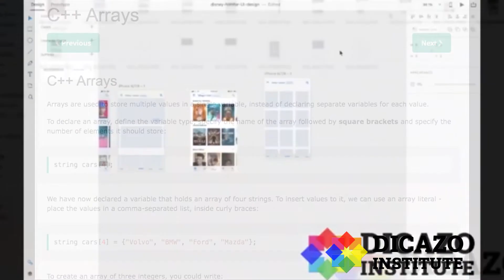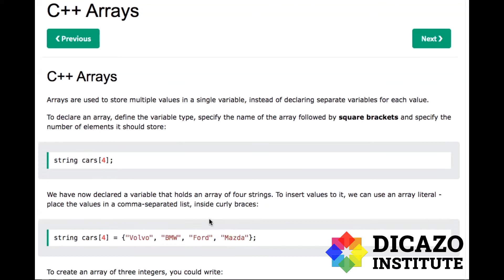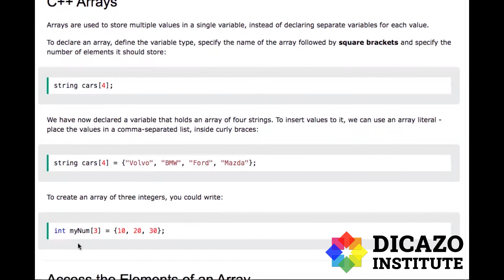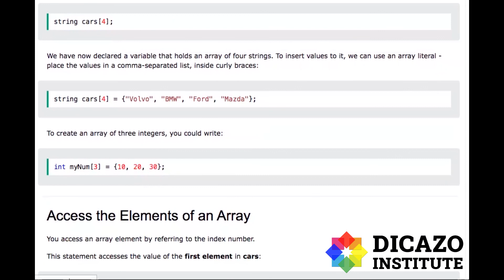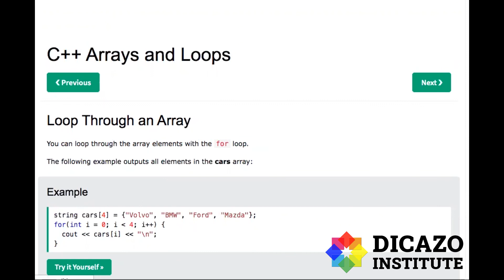Concept of Array | C++ Tutorial in Hindi Full Course | Class - 10 | Dicazo Institute.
Learn about C++ Arrays in Hindi in easy language. Learn C++ – Skill up with our free tutorials.
FAQ's
Q1- Is C++ really hard to learn?
Ans- Is C++ Hard to Learn? C++ is one of the most difficult languages to learn. This is because C++ uses a range of paradigms. You'll need to familiarize yourself with different programming concepts before you can efficiently use C++.
Q2- Can you learn C++ by yourself?
Ans- Yes, you can learn it all by yourself but it depends hugely on what type of coder you want to be. If you want to learn just for beginner-level syntax, some for loop, arrays, and strings are enough. For intermediate level, you must know Data Structures and Algorithms in c++.
Q3- How long does it take to learn C++?
Ans- If you're completely new to programming, it'll take at least 3 months to learn C++. That's working at least 2 to 3 hours each day.
Q4- Which C++ book is best for beginners?
Ans- 5 BEST C++ Programming Books for Beginners (2022 Update)
1) C++ Primer 5th Edition.
2) C++ Pocket Reference 1st Edition.
3) C++ in One Hour a Day, Sams Teach Yourself 8th Edition.
4) C++ All-in-One For Dummies 3rd Edition.
5) C++: The Complete Reference Fourth Edition.
Q5- Is C++ good for game development?
Ans- Modern video games call for resource-intensive and performance-critical software. C++ is a good fit because it allows for greater control over parameters and memory management, and requires low resource usage and good optimization in databases and system programming.
Q6- Should I learn C before C++?
Ans- There is no need to learn C before learning C++. They are different languages. It is a common misconception that C++ is in some way dependent on C and not a fully specified language on its own. Just because C++ shares a lot of the same syntax and a lot of the same semantics, does not mean you need to learn C first.
Q7- How can I learn C++ from scratch for free?
Ans- C++ Tutorial for Complete Beginners. This is an awesome course to learn C++ and you can get this at Diczo Institute for free of cost. This course teaches you the powerful, fast, and popular C++ programming language from scratch, assuming only basic computer knowledge.